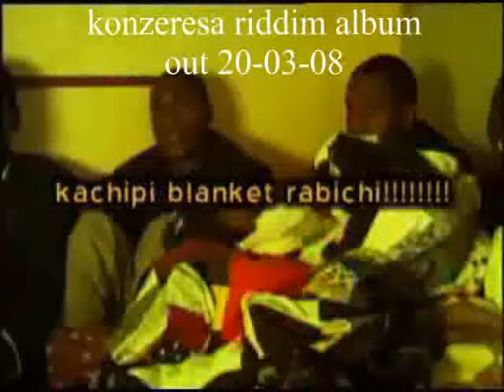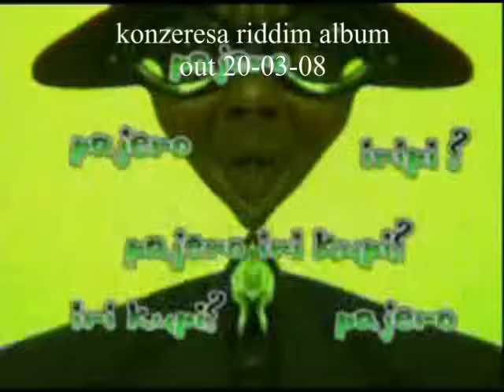TAUYA NAYE REMIX -DAVID CHIFUNYISE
taking u back 2001 the birth of urban grooves remix feat iyanai of bopela fame and the then unknown sniper of kubhinya fame...